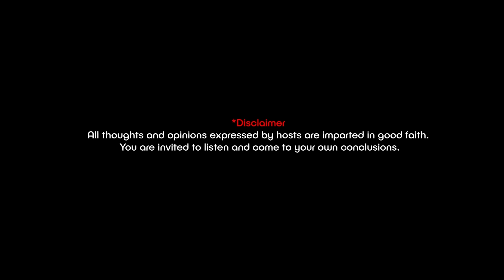I AM OUTCAST S02E02 | !طالق طالق طالق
Divorce! a phenomenon on the rise in Oman. on this episode Mayya Al Said joins IAO to talk about her experience of the challenges of being a divorcee with kids, in a society that is considered somewhat harsh. How she overcame being a single parent, getting out on the other side and getting re-married. IAO hosts go a little bit into what they witness from the divorcees and what they think should be considered before even getting into marriage. Watch and listen with open hearts and minds, Enjoy!

Production Team : Creative Minds Media